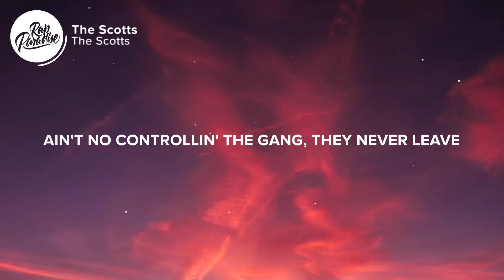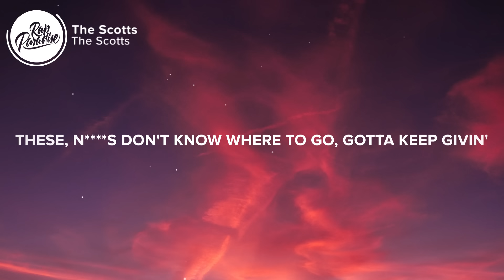The Scotts, Travis Scott & Kid Cudi - The Scotts (Lyrics)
⚡️We got control of the flows and, huh, uh, uh

🎤 “The Scotts - The Scotts” Lyrics:

Let's go

[Verse 1: Travis Scott & Kid Cudi]
We see the hype outside (Yeah)
Right from the house, uh
Took it straight from outside (Yeah)
Straight to the couch (Mmm)
We put the mic outside (Yeah)
Air this shit out, uh (Mmm)
You lettin' THE SCOTTS outside (Yeah)
We runnin' the scouts (Mmm)
Ain't no controllin' the gang (Yeah, yeah, yeah)
They never leave (Mmm)
I got tats over my veins (Yeah)
'Cause that what I bleed (Mmm)
She drink a lot of the bourbon (Yeah)
Like she from the street (Mmm)
We got control of the flows and, huh, uh, uh (Yeah, mmm)
We heard that your way went dry (Yeah)
We floodin' the drought, uh (Mmm)
Heard that your hood outside (Yeah)
We added some routes (Mmm)
We havin' the goods outside (Mmm)
Move it in and out (Mmm)
You lettin' THE SCOTTS outside (Mmm)
We runnin' the scouts

[Verse 2: Kid Cudi]
N***a, the cops outside (Yeah)
Lock up the house (Yeah, yeah)
We keep the team on high (Huh)
Some gold in they mouth (Yeah, yeah)
N***a, the Porsche outside (Huh)
Without the top (Yeah, yeah, n***a, yeah)
She want a mimosa-sa (Yeah)
Bring in the shots (Yeah, yeah, yeah)
Tell these phony bitches, "Beat it"
With that Photoshoppin' body, Adobe, help me
She in there makin' panini
She know I got all the bread, she know me, got it
On my hustle, havin' visions
It's been a minute since my n s done owned it, howdy (Huh, huh)
Cleveland boy, he make 'em pay
Yes, that Cleveland boy, he done made a way, hey
Headed for somewhere to go, anywhere cinema these, these
N s don't know where to go
Gotta keep givin' em heat, heat (Yeah)
Time we go double though, time they add up the math, math
And I been dealin' with so many things, havin' so many dreams

[Outro: Travis Scott]
Let's go

Picture credit
📷Arhihou Anas

👩‍💻 Share “The Scotts - The Scotts” with your friends!